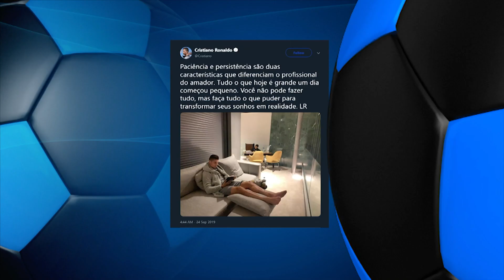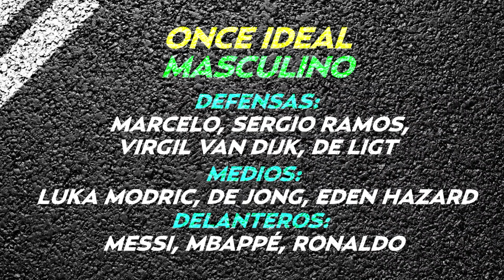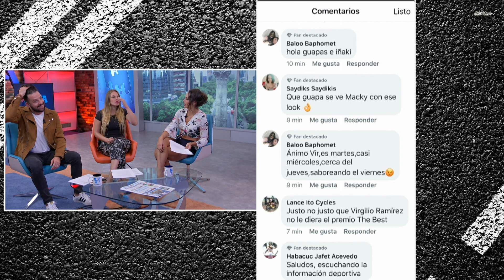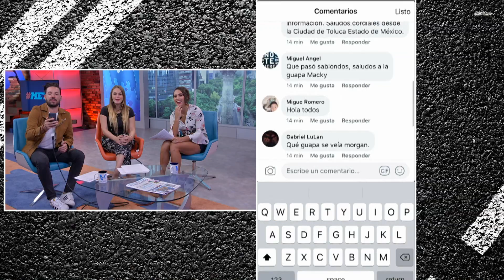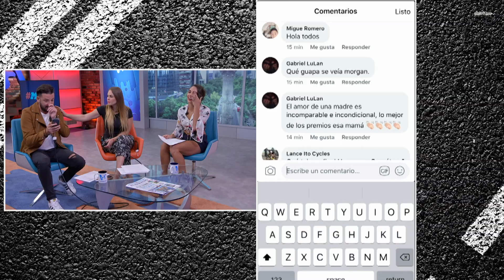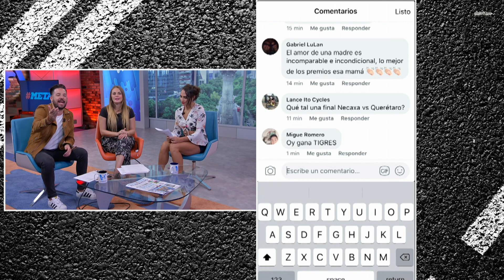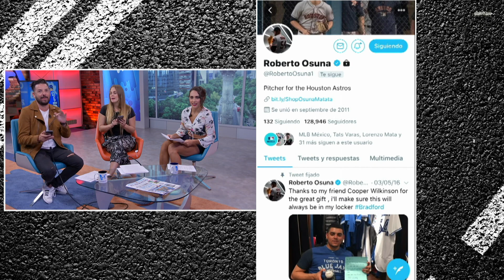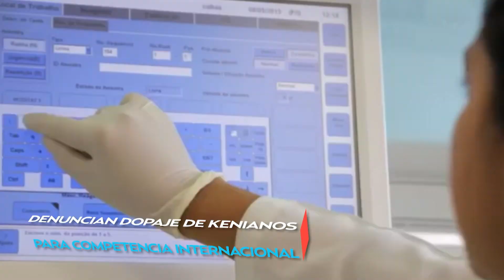Acereros de Monclova reciben a los Leones de Yucatán en la Serie del Rey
En actividad del Rey de los Deportes, la Liga Mexicana de Béisbol busca a su nuevo monarca en el arranque de la Serie del Rey, cuando los Acereros reciban a los Leones de Yucatán en el arranque de la lucha por el título este martes a las 19:30 horas en el Estadio de Monclova.